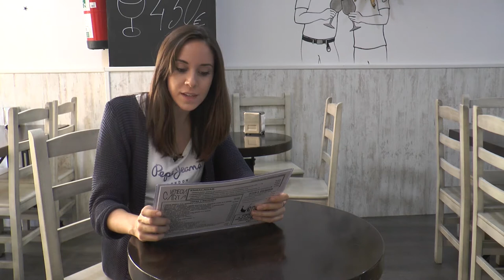Tiempo fin de semana 5 y 6 noviembre 2016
Javier de Luna del grupo de comunicación La COMARCA nos explica la previsión del tiempo para el fin de semana 5 y 6 de noviembre de 2016. Tiempo inestable durante todo el fin de semana donde destacan las lluvias moderadas para el sábado y el cierzo para el domingo.